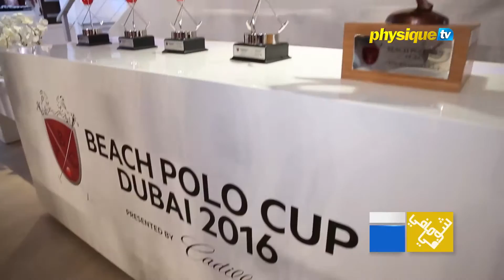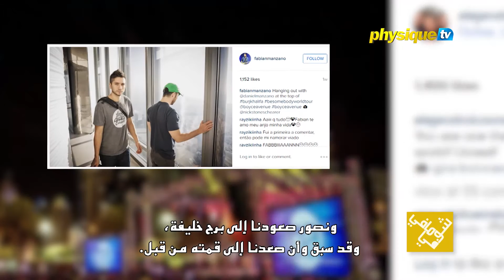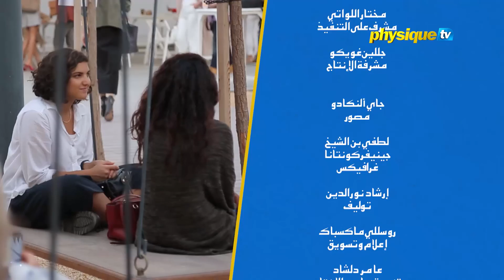شوفي ما في - 4/7/2016 - أخبار الإمارات والشرق الأوسط، في الرياضة، اللياقة، الصحة ونمط الحياة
كأس دبي للعبة البولو على الشاطيء لعام 2016
اليوم العالمي لتنس الطاولة لعام 2016
إسأل الدكتور : أي علاج لسقوط الشعر

فاشن فوروورد : الموسم السابع
التحدي من أجل اللياقة : سايد لنجس

لياقة المشاهير : تامر حسن
فرقة بويس أفنيو في دبي
تمارين بن أفلك من أجل فيلم باتمن

لاتفوتوا برنامج شوفي مافي، كل خميس في 11 مساءً بتوقيت دولة الإمارات، على فيزيك تي في.